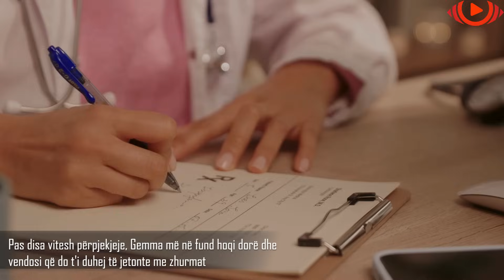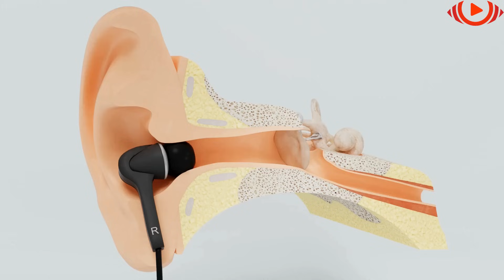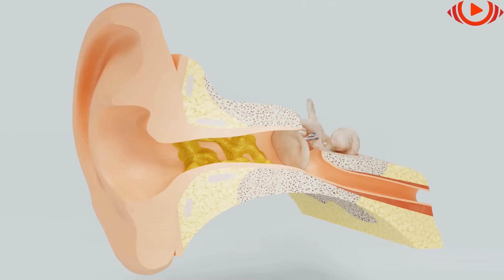Ajo dëgjonte zhurma të çuditshme që nga lindja e saj, pas 32 vitesh ajo zbulon arsyen e çuditshme...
Për një kohë të gjatë, Gemma, një grua, dëgjonte zhurma të panjohura në kokën e saj. Pavarësisht recetave të mjekut, tingujt e frikshëm vazhduan. Më pas, 32 vjet më vonë, ajo vizitoi një mjek tjetër dhe zbuloi arsyen e çuditshme.

Që kur Gemma ishte fëmijë, ajo kishte dëgjuar gjithmonë zhurma të çuditshme në kokën e saj. Megjithatë, kjo vajzë e re mendoi se ishte shumë normale. Ajo supozoi se çdo person tjetër po përjetonte të njëjtën gjë, kështu që ajo kurrë nuk e diskutoi atë me askënd. Pa e ditur ajo, ajo po kalonte vështirësi të patreguara. A mund ta imagjinoni të mos e njihni kurrë heshtjem?  Epo, kjo ishte ajo që Gemma duhej të duronte.

1)This video has no negative impact on the original works (It would actually be positive for them).
2)This video is also for teaching purposes.
3)It is not transformative in nature.